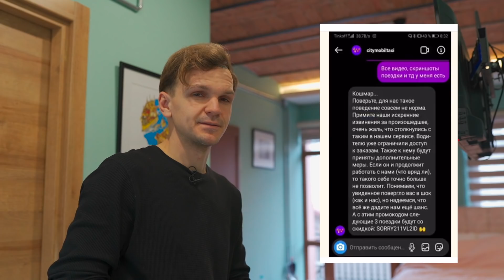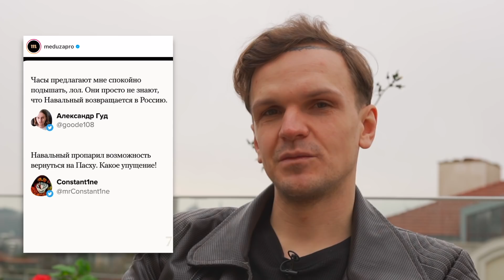Возвращение Навального в Россию / Наиля Аскер-заде и Лукашенко ЛГУТ ВСЕМ / Кринж Инстасамки и РПЦ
Алексей Навальный возвращается в Россию через авиакомпанию "Победа". Какие проблемы могут ждать Навального? Навального арестуют или власть побоится это сделать сразу? Почему испытательный срок Алексея стал реальным? Как Наиля Аскер-заде и Александр Лукашенко лгут в своём интервью на "Россия 1"? Какой кринж Ларин словил от Ижевской Епархии и Инстасамки? Это вы узнаете в нашем видео.

Таймкоды:
00:00 - Начало
00:20 - Кринж Ижевской Епархии в цирке
01:30 - В чем же кринж РПЦ?
04:14 - Водитель такси Ситимобил в Санкт-Петербурге творит дичь
07:19 - Инстасамка опять отличилась
10:50 - Алексей Навальный возвращается в Россию
11:48 - Что со сроком Навального?
13:55 - Мемы про Авиакомпанию "Победа" из-за Навального
14:27 - Почему власть боится Навального?
16:43 - Наиля Аскер-заде и Александр Лукашенко
18:45 - Ложь во время интервью Лукашенко